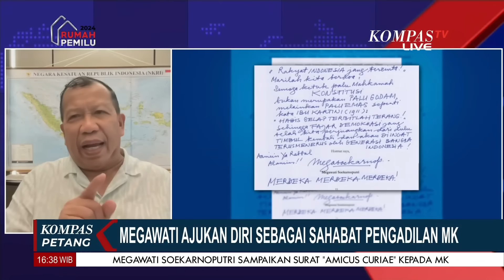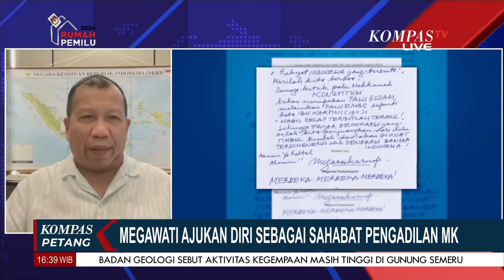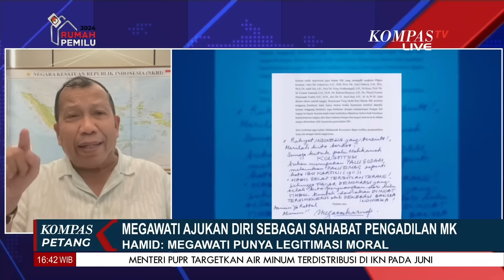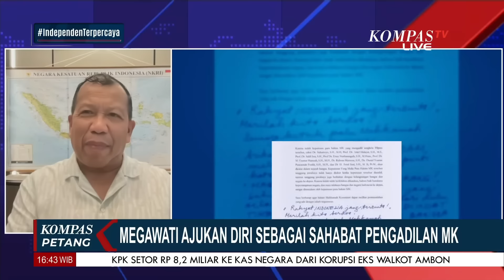Ketum PDIP Megawati Ajukan Diri Jadi Sahabat Pengadilan, Pengamat: Ada Legitimasi Moral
KOMPAS.TV - Ketum PDIP Megawati Ajukan Diri Jadi Sahabat Pengadilan, Pengamat: Ada Legitimasi Moral

Kompas TV
Independen | Terpercaya